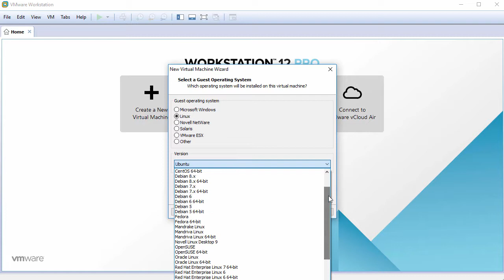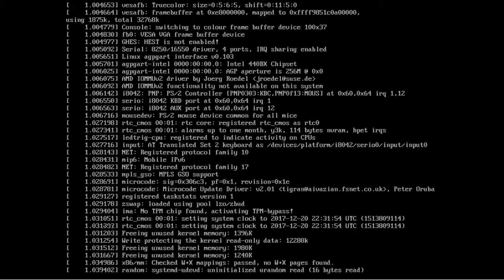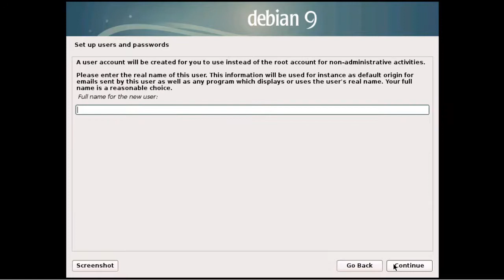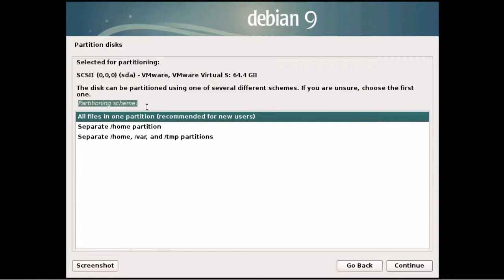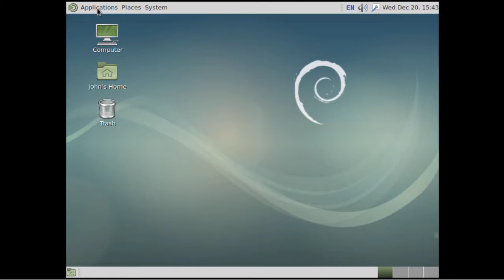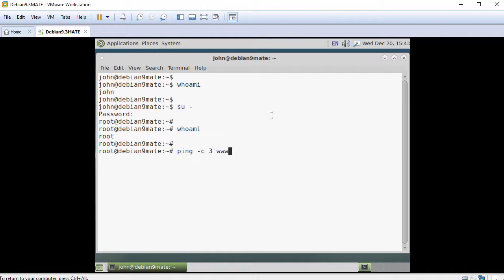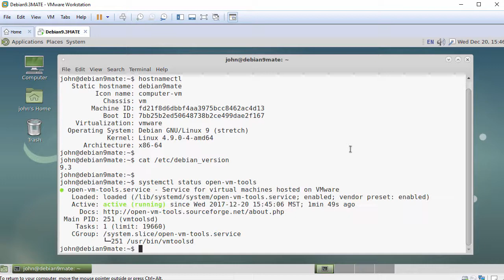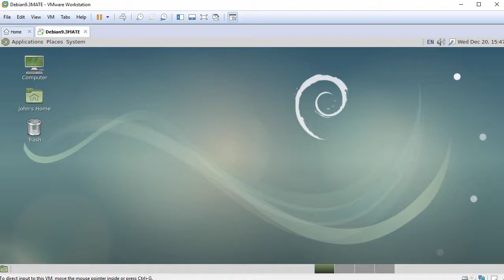Debian 9.3 MATE Installation + VMware Tools + Overview on VMware Workstation [2017]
This video tutorial shows Debian 9.3 MATE installation and overview on VMware Workstation/Player step by step. This tutorial is also helpful to install Debian 9.3 MATE on physical computer or laptop hardware. We also install VMware Tools (Open VM Tools) on Debian Linux for better performance and usability features: Fit Guest Now, Drag-Drop File and Clipboard Sharing.

Steps:
1- Create Virtual Machine on VMware Workstation/Player
2- Start Debian 9.3 MATE Installation
3- Install VMware Tools (Open VM Tools) on Debian 9.3
4- Test VMware Tools Features: Fit Guest Now, Drag-Drop File and Clipboard Sharing
5- Debian Linux 9.3 MATE Overview

Debian GNU/Linux 9.3 (Stretch) New Features and Improvements
Debian GNU/Linux is an open-source and free operating system (OS) that is based on Linux kernel. It incorporates GNU project tools and capabilities and is packaged with thousands of software applications for easy installation. Debian GNU/Linux is also known as Debian. he Debian GNU/Linux distribution is one of the most popular for personal computers and network servers, and has been used as a base for several other distributions such as Ubuntu, Kali Linux and Linux Mint. Debian comes with over 50,000 packages. Debian GNU/Linux 9.3 is the third maintenance update to the Stretch series. Debian 9.3 mainly adds corrections for security issues, along with a few adjustments for serious problems.

BTC: bc1qwtus98fmqwruvd2fdmcryrtrzy6rpheumjh5w9
ETH: 0x95ef4340F1D428C091AA5729FE2dB30f41e1EeC4
LTC: ltc1qnvwrhxhrhzg3mzvz052ppjckmjs3k8vgjkgg9m
XRP: rP24VnD9Y9g3WmfPJ9cZi3wWMZ8Ucgfvey